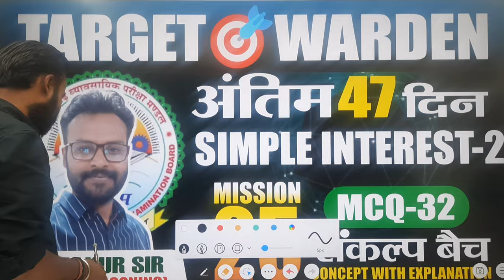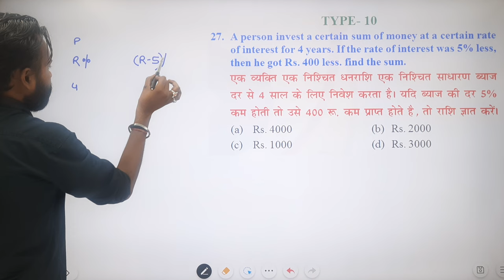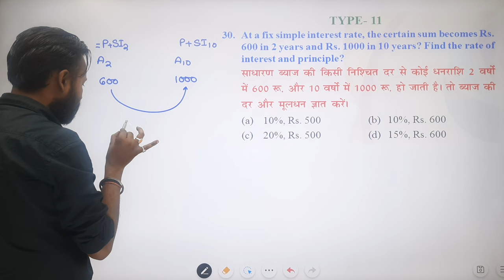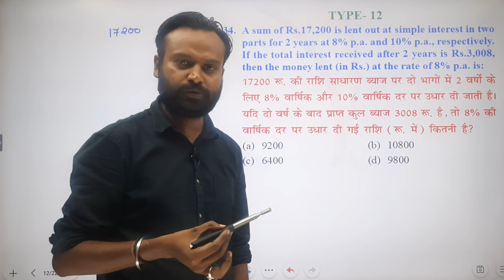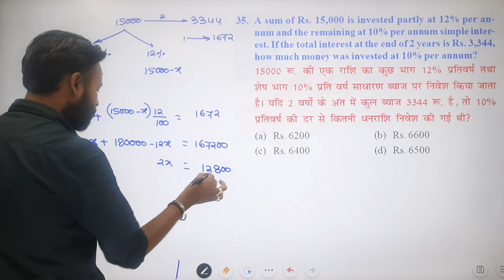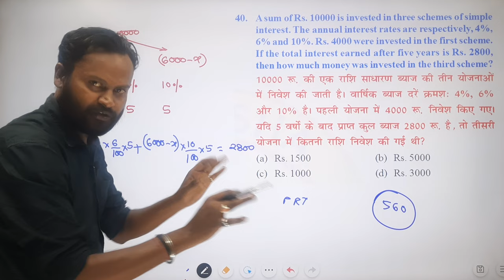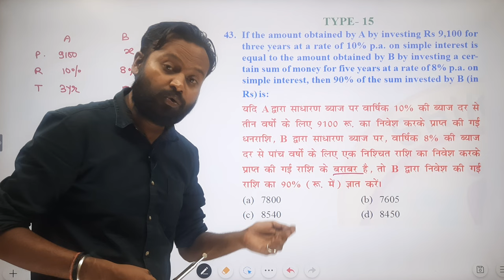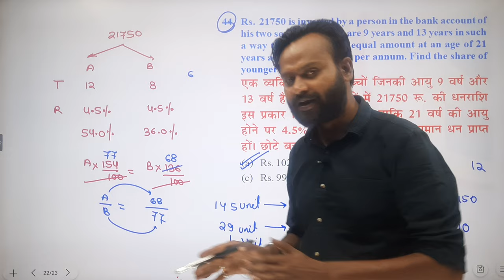HOSTEL WARDEN|MCQ MATHS SOLUTION|MCQ-32|IMP Questions|छात्रावास अधीक्षक|BY-THAKUR SIR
36 Mall Road Mangla Chowk Bilaspur

More Link :-.

simple interest rate
cg hostel warden 2022
simple interest math
simple interest questions
how to find simple interest
simple interest best video
simple interest trik
simple interest loan
simple interest new video
hostel warden,simple interest logic